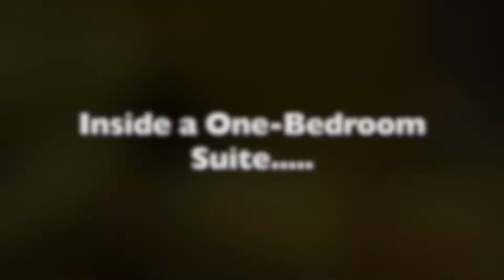ParkRoyal Serviced Suites, Kuala Lumpur 5 Stars - One Bedroom Suite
A video description of one of the better hotels in Kuala Lumpur - the ParkRoyal Serviced Suites. Located near Bukit Bintang, the suites offer their own kitchen, fully stocked allowing you flexible living as well as excellent fitness facilities.

Here filmed is a one-bedroom suite (Studios and two-bed suites are also available).